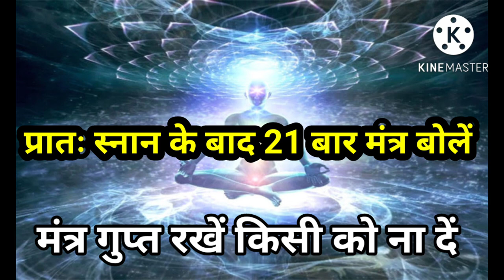सिर्फ 1 बार इसको बोलने से सब बाधा दूर होती है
हनुमंत शाबर मंत्र